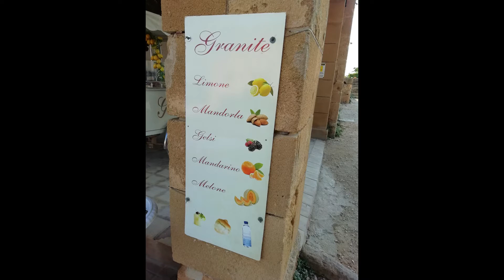Selinunte - Scala dei Turchi